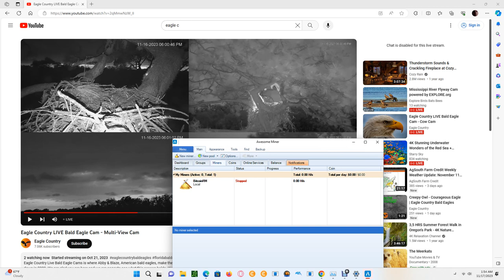Eagle Country Bald Eagles (Quad Cam) 11/17/2023 01:54